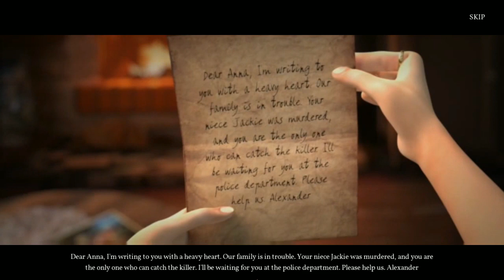Let's Play - Grim Tales 15 - The Hunger - Part 1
Your niece Jackie Gray has been murdered by a killer whose crimes went unsolved 17 years ago. Team up with Jackie’s policeman father and use your powers to go back in time and stop the killer before their murder spree claims Jackie’s life in the present! Will you be able to solve the cold case, or will the killer rise again to begin another reign of terror? Travel into the past to find all the clues – and the villain!